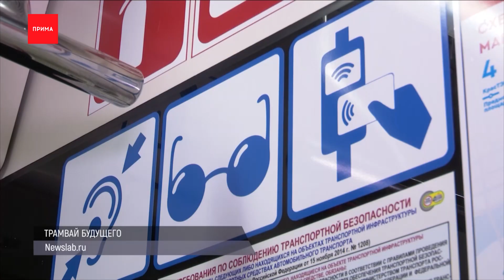Красноярец плюнул в сотрудницу общепита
Красноярец обругал трехэтажным матом работницу «Бургер Кинга», а потом еще и плюнул ей лицо. Причина бешенства банальна, мужчина заметил волос у себя на подносе. Всё произошло 14 февраля в кафе на Мужества, 10. Очевидцы, которые сняли видео говорят, что недовольному посетителю заменили заказ сразу после жалобы, но он взял поднос и швырнул в работника. На место даже приехал наряд ППС, но неадекват к тому моменту покинул фудкорт. Писать заявление оскорблённые сотрудники не стали.

Пьяный красноярец попытался ограбить банкомат. Он зашёл в помещение с устройствами на 60 лет Октября и металлическим ключом открыл фальшпанель одного из терминалов. Затем попытался вскрыть сейф, в котором лежали около шести миллионов рублей. Но сработала сигнализация и, пока грабитель копошился, приехали полицейские и его скрутили. Сотрудникам он объяснил, что хотел купить билет в другую страну, а денег не было.

Два года ограничения свободы получил владелец дачного участка, на котором погибла маленькая девочка. Трагедия произошла в сентябре прошлого года в селе Новобирилюссы. Ребёнок играл возле дома, а затем бесследно пропал. Тело девочки нашли в яме метровой глубины вниз головой. Выбраться самостоятельно она не смогла. Медицинская экспертиза подтвердила, что девочка задохнулась. Пять отверстий на участке были вырыты для установки нового забора, но в нарушение строительных норм они не были закрыты. Собственник земли вину не признал. По его словам, за ребёнка должны отвечать его родители.

В Красноярске появится трамвай за 83 миллиона рублей. Его изготовили на вагоностроительном заводе в Челябинской области. По словам производителя, он отличается стильным современным дизайном экстерьера и интерьера, широкими проходами в салоне, повышенной плавностью хода и пониженным уровнем шума. Есть даже USB-зарядка. Вмещает такой трамвай до 160 человек, но всего 40 из них поедут сидя.

«Красноярские Столбы» планируют обновить входную группу. Один из вариантов опубликован в неофициальной группе Столбов «ВКонтакте». Однако не всем красноярцам понравился новый дизайн. В нацпарке заявили, это лишь один из вариантов и окончательного решения пока нет. Преображение входной группы «Красноярских Столбов» приурочат к 100-летию нацпарка, которое отметят в следующем году. Работы по обновлению также запланированы на 2025-й.

На площади Мира временно закроют мини-оранжерею с экзотическими растениями. В «Красгорпарке» пояснили, что причиной стал капитальный ремонт электрических сетей в центре города. Энергетикам приходится часто отключать электричество. Из-за этого цветы могут замерзнуть. Их решено перевезти в офис организации, где за ними будут ухаживать и поливать. А когда электричество будет бесперебойным, их вернут обратно.